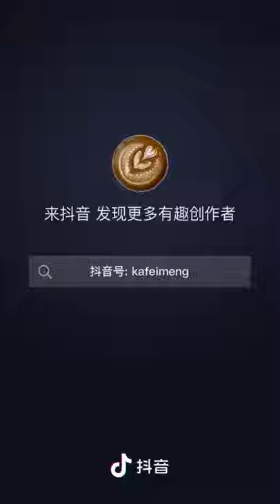TikTok Latte Art - Drawing a cute swan - Douyin [抖音]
抖音​​​_Douyin​